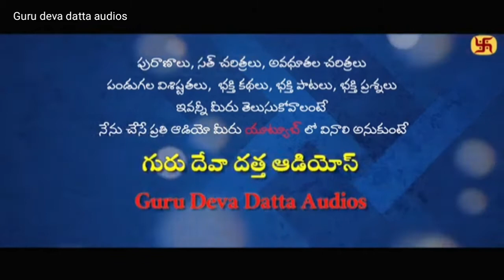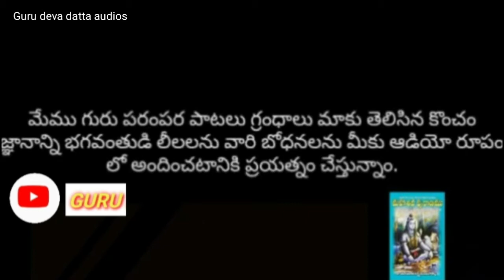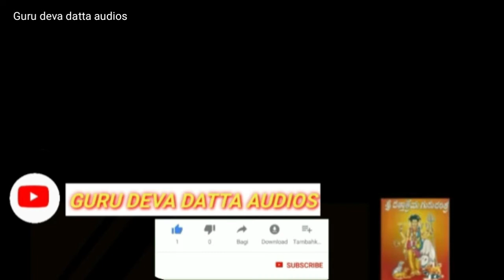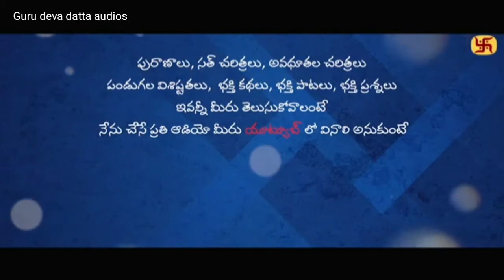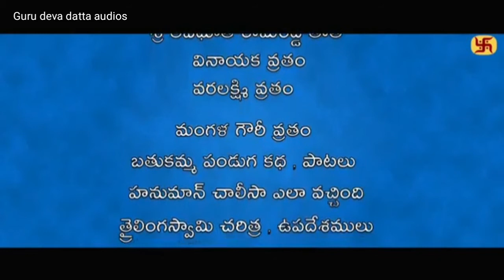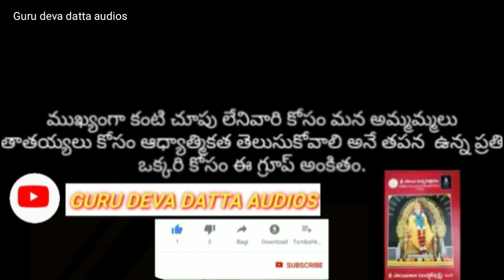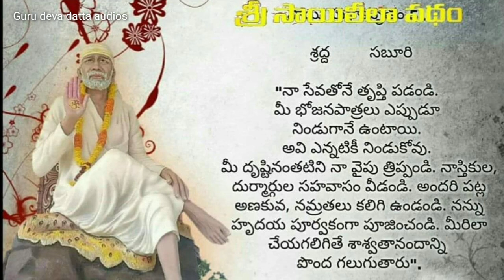Sri Sai Satcharitra Parayanam In Telugu | Chapter 51|శ్రీ సాయి సచ్చరిత్ర పారాయణం అధ్యాయం - 51